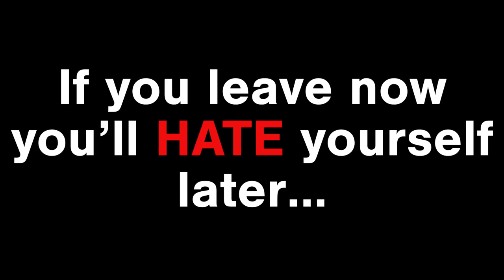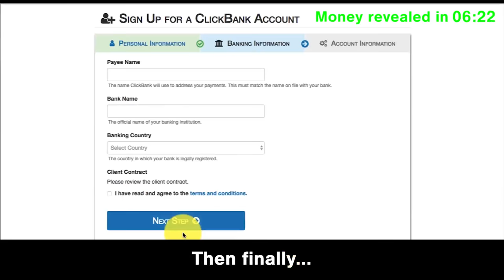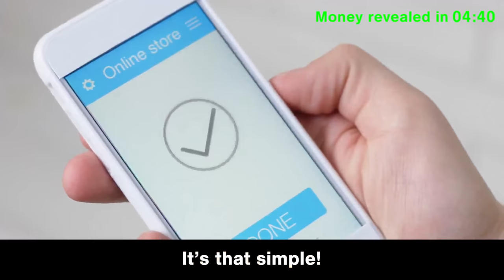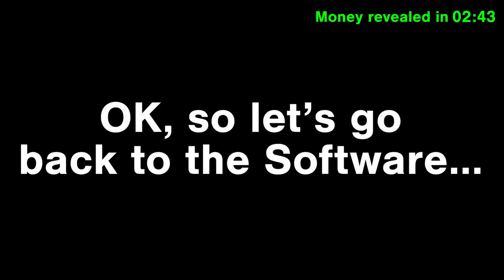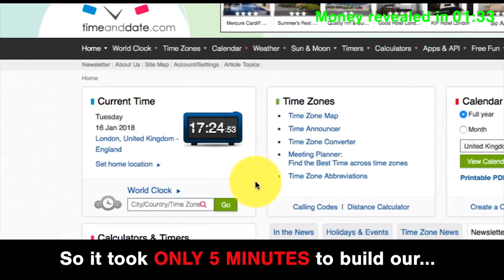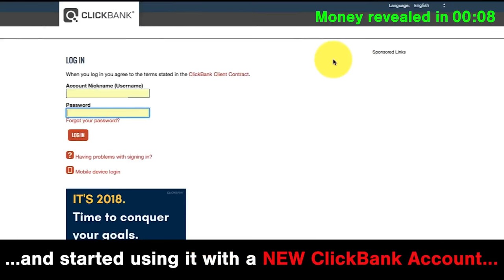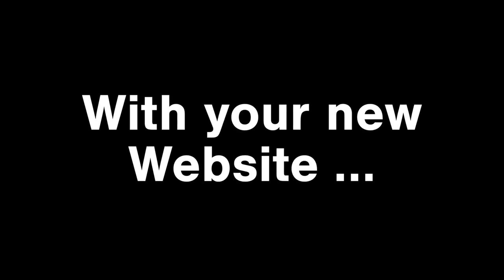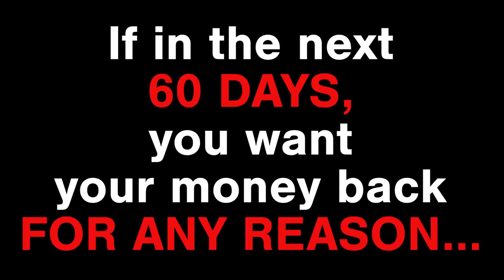Five Minute Profit Sites Review - Is It A Scam ?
How to make money online fast. five-minute profit sites will generate a profitable website to make money with your email list. this is website is eye-catching and can bring you some income over time.60 days to try this product.